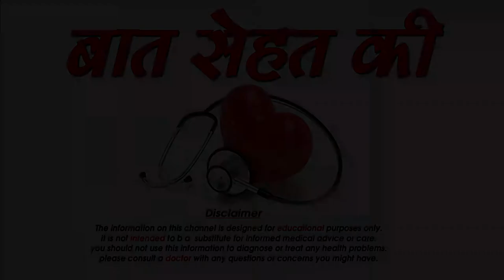किस करने के बेस्ट तरिके -Some tips for a perfect kiss